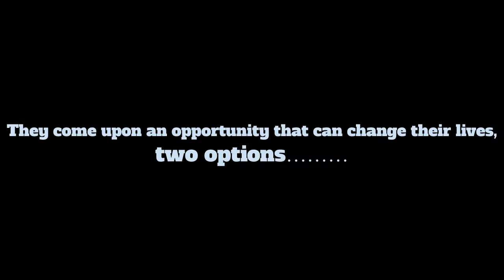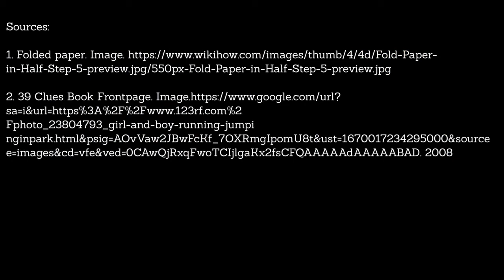The 39 Clues Book Trailer